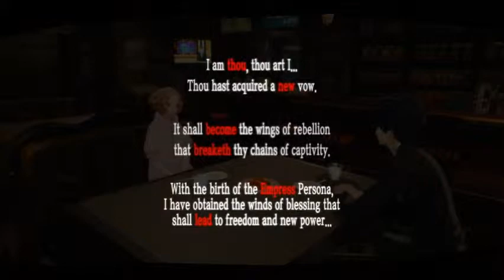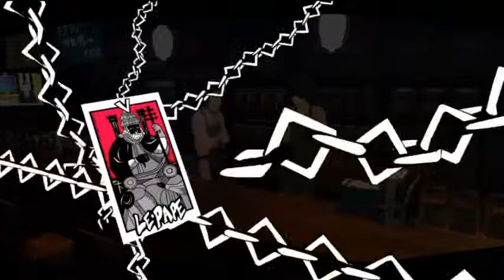LetsPlayPersona5 pt 148